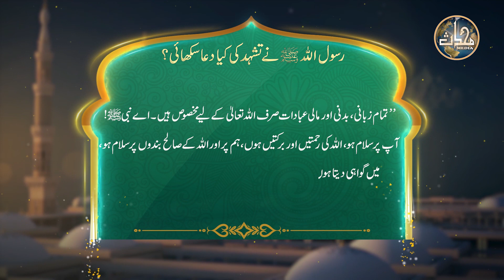Rasoolullah ﷺ Ne Tashahud ki Kon si Dua Sikhai | رسول اللہ ﷺ نے تشہد کی کون سی دعا سکھائی؟ | Dua 285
Rasoolullah ﷺ Ne Tashahud me Kon si Dua Sikhai
رسول اللہ ﷺ نے تشہد میں کون سی دعا سکھائی؟
Masnoon Dua 285